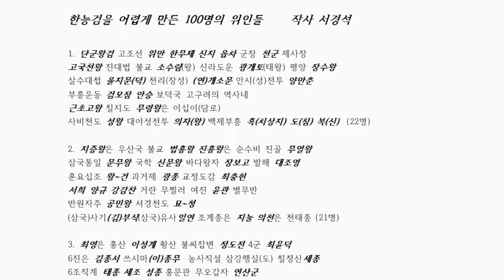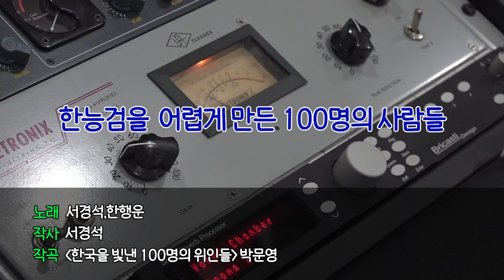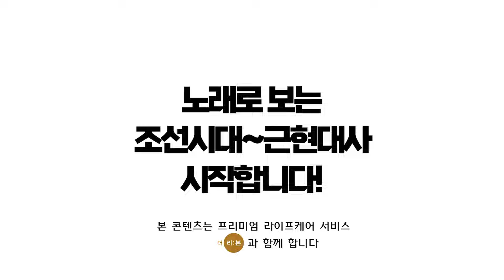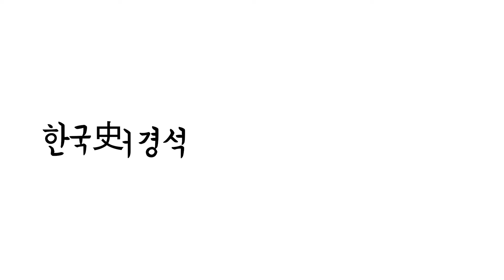한국사경석 EP. 9 | 한능검을 어렵게 만드는 100명의 사람들 | 그래서경석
한국의 역사를 동경하여 한국으로 유학 온 미국 소녀, 한.행.운!!

서경석과 함께 스터디 그룹을 결성하여 한국사능력검정시험 1급에 도전한다!

한국사능력검정시험을 어렵고 헷갈리게 만드는 수많은 역사의 인물들!

암기의 황제 서경석이 직접 개사한 노래로 한능검 100점에 도전한다!!

작사 서경석
편곡 임정철, 박현수 (라온 뮤직)
노래 서경석 한행운

한능검을 어렵게 만드는 100명의 사람들